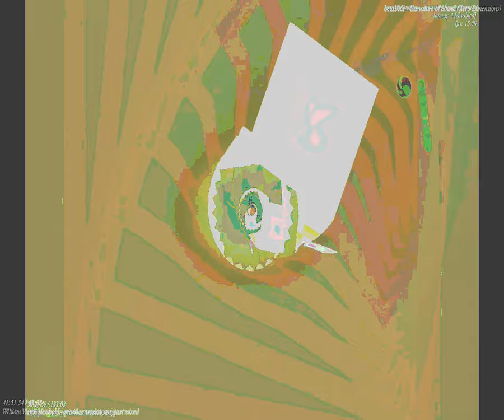[EPILEPSY WARNING] Movie 23 09 23 12h31m46s